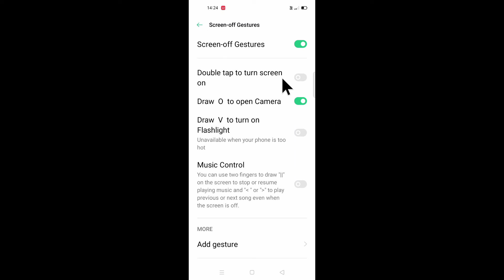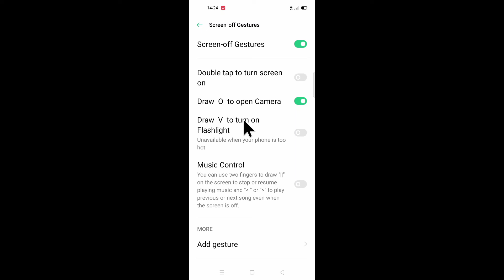Oppo A33 me O draw karke camera open kaise kare ।। how to on camera draw O in oppo a33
is video me bataya gaya hai friends ki oppo A33 mobile me O draw karke camera ko open kaise kiya jata hai